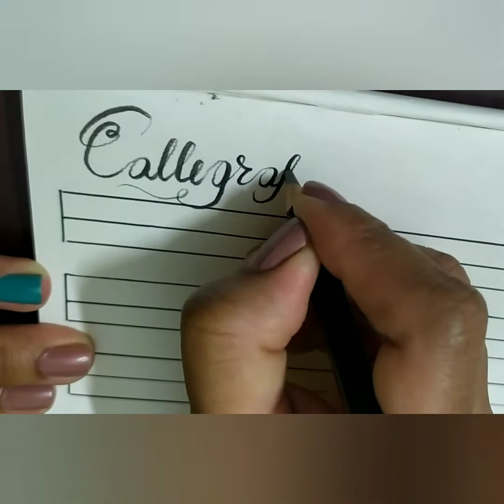How to write Calligraphy Alphabets